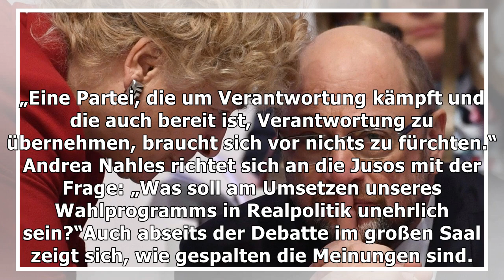Martin schulz spielt die europa-karte